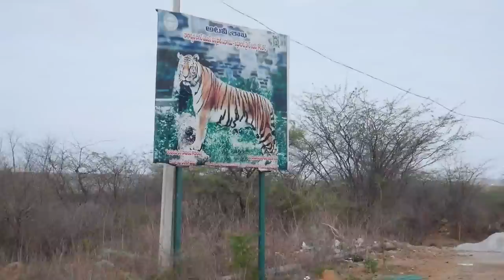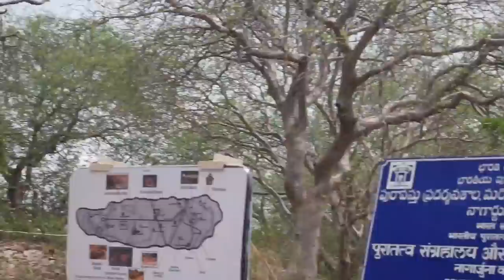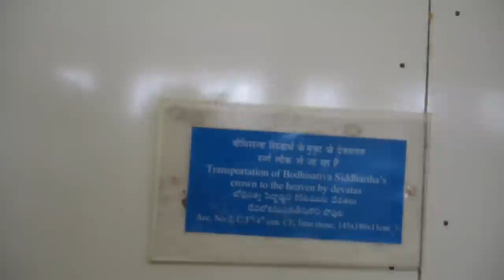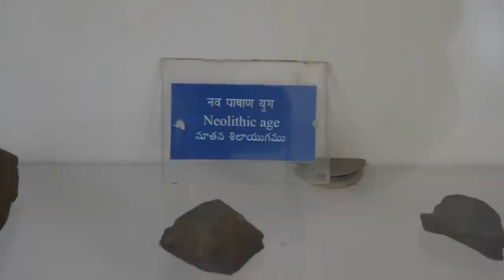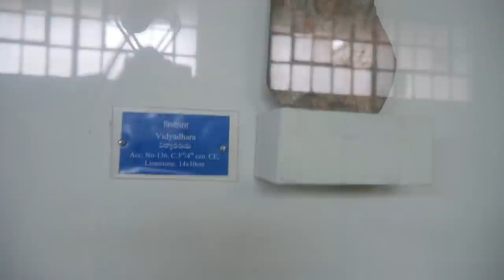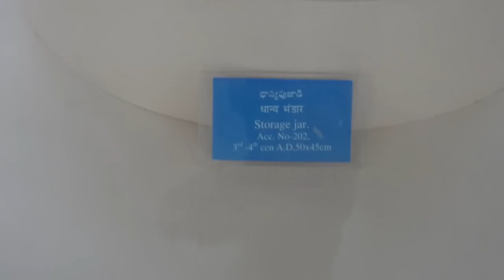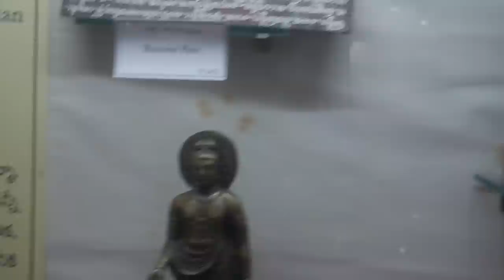Nagarjuna sagar tourist places | Nagarjuna konda boting | Buddhavanam | waterfalls | Dam | temples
Callme4 : - muralipattetitelugutech@cm4